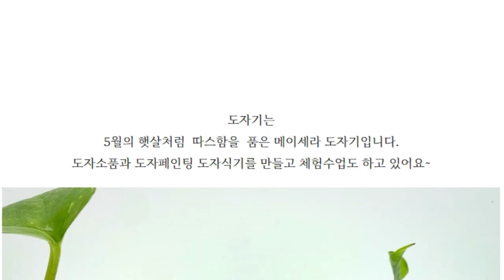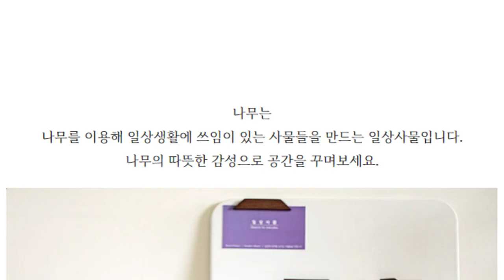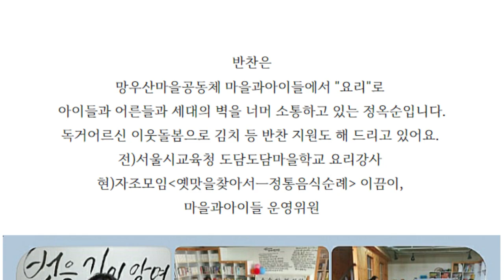[BaekyM] 소소해봄 프리마켓 2023.3.25. 토 오후 1~5시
소소해봄
프리마켓

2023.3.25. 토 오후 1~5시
빈스로드 ( 중랑구 봉화산로 111 )

매듭, 라탄 체험 /
유리, 도자기, 인형, 나무공예, 디자인굿즈, 가방, 꽃, 반찬 판매

수익의 10%는 '중랑길고양이친구들'에 기부됩니다.